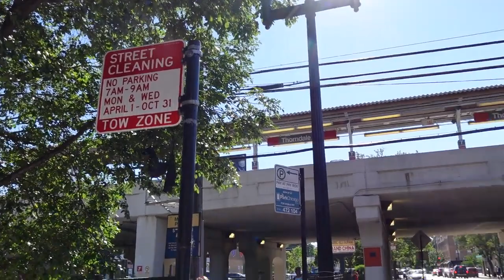Chicago Thorndale Elevated Train Track (Walkcam #35)